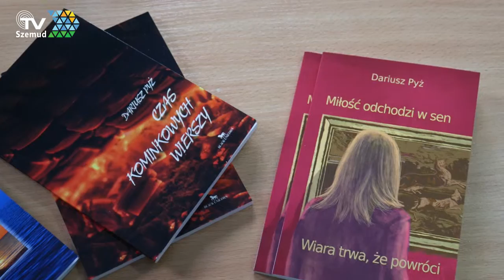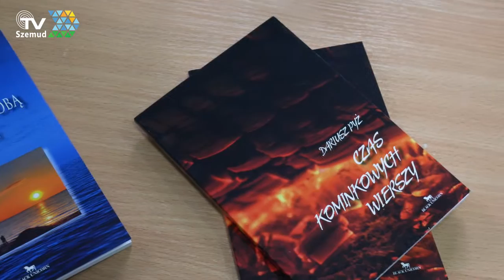OD SZUFLADY DO KSIĘGARNI SPOTKANIE AUTORSKIE Z DARIUSZEM PYŻEM